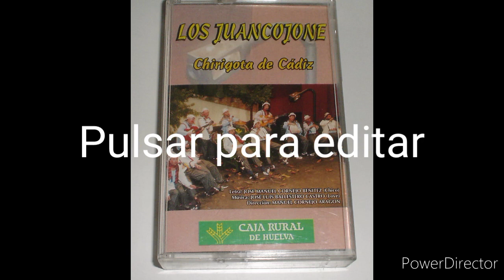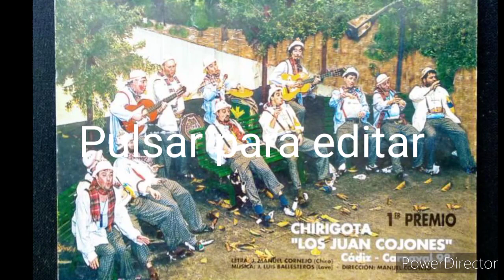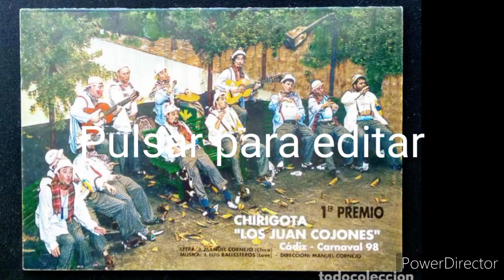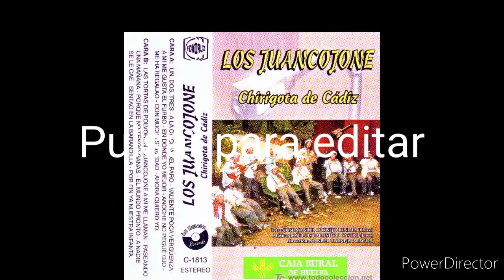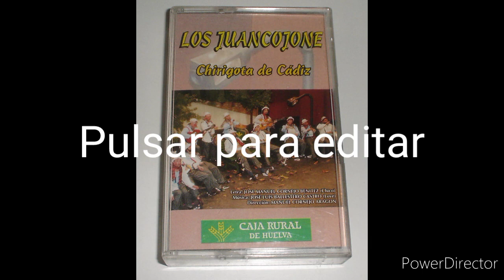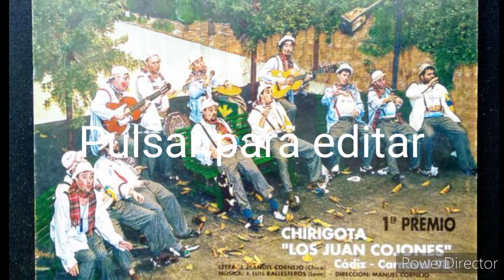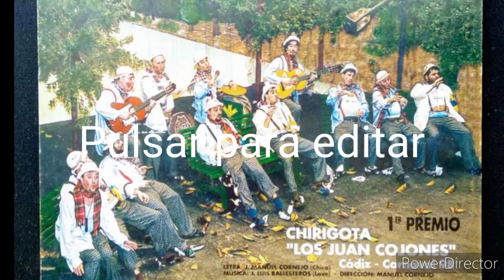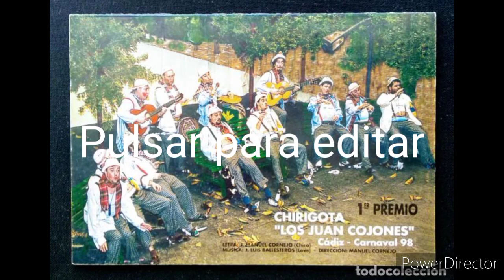LOS JUANCOJONES Chirigota de Cádiz de 1998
LOS JUANCOJONES
Chirigota de Cádiz de 1998
Letra: Cornejo Benítez, Jose Manuel
    Y   : Ballesteros Castro, Jose Luis
    Y      : Rodríguez Rondán, Luis María
Dirección: Cornejo Aragón, Manuel
Primer premio